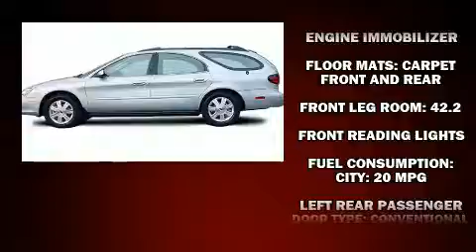2003 Ford Taurus SE in Morrow, GA 30260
Landmark Dodge Chrysler Jeep RAM
6850 Mount Zion Blvd
in Morrow, GA 30260

Here's a great deal on a 2003 Ford Taurus. This 4 door sedan provides exceptional value! Smooth gearshifts are achieved thanks to the refined 6 cylinder engine, providing a spirited, yet composed ride and drive. Top features include remote keyless entry, 1-touch window functionality, air conditioning, tilt steering wheel, power door mirrors, power windows, cruise control, and much more. Audio features include an AM/FM radio, a cassette player, and 4 speakers, providing excellent sound throughout the cabin. Our aim is to provide our customers with the best prices and service at all times. Please don't hesitate to give us a call.